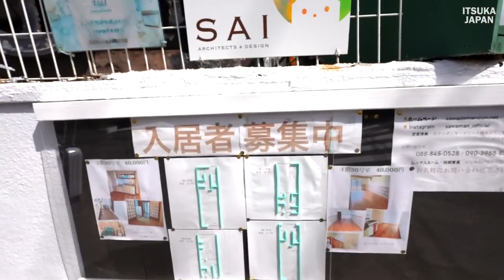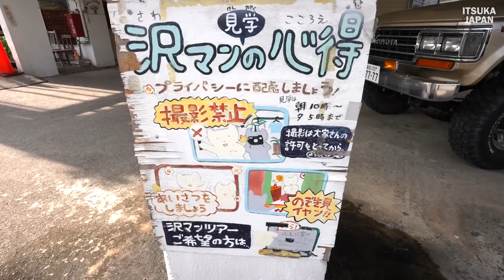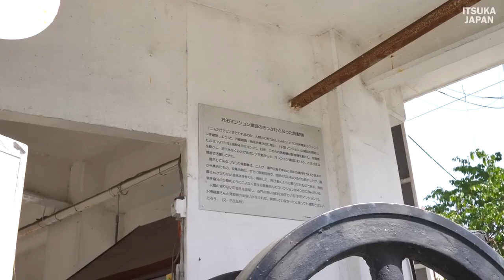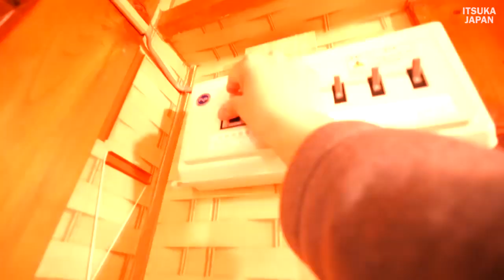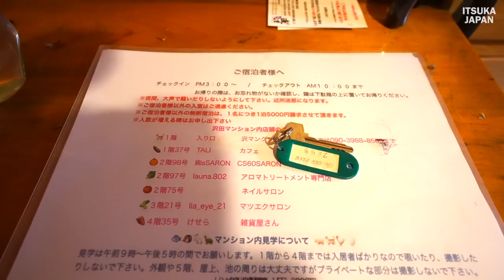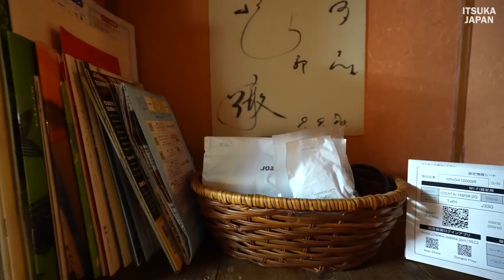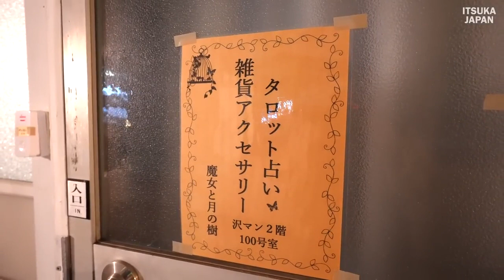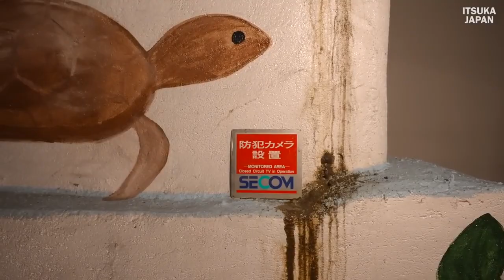A huge Illegal Condominium Built by an Amateur Couple on their own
Sawada Mansion
Sawada Mansion is a residential complex located in Thistle North Town, Kochi City, Kochi Prefecture, Japan, built by a couple who are not professionals in reinforced concrete construction.
The building is a steel-framed reinforced concrete structure with five floors above ground and one basement floor (partially six floors above ground), with approximately 70 units and approximately 100 residents.
It is also called "Japan's Kowloon Castle" because of its appearance, and is one of the most famous places for architectural exploration. Commonly known as "Sawaman" or "Gunkanjima Mansion.

0:00​ Opening
1:27​ Arrival at Sawada Mansion
1:56​ Unmanned concession stand at the entrance of Sawada Mansion
3:24​ Exploring Sawada Mansion and room introduction
8:52​ Pond and numerous animals live on the roof
13:03​ Vegetable garden and handmade cranes are placed
14:00​ A cat that doesn't miss people at all
15:08​ Making dinner in the room
17:36​ Introduction of bath in the room
18:48​ Exploring the basement of Sawada Mansion
20:49​ Next morning